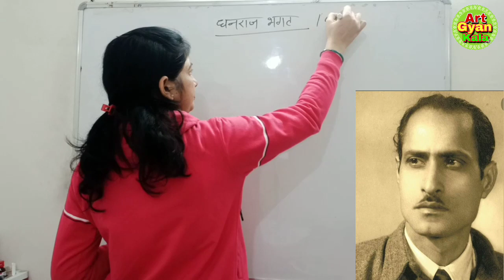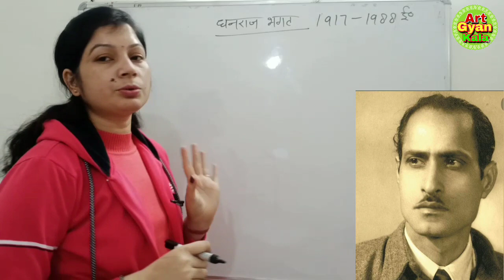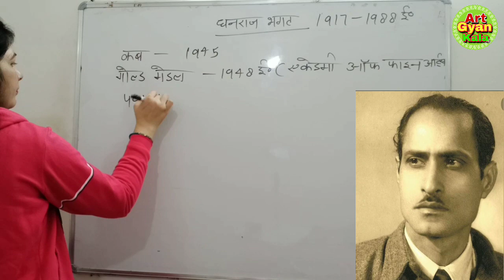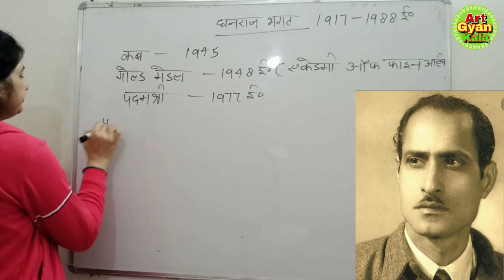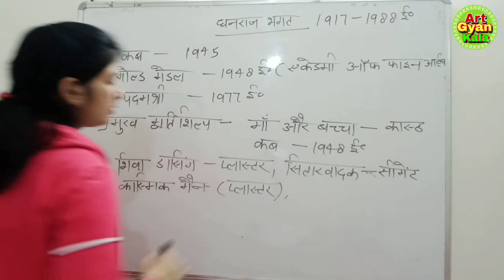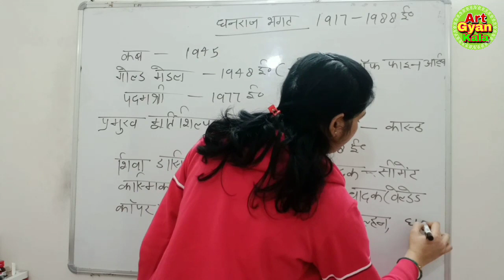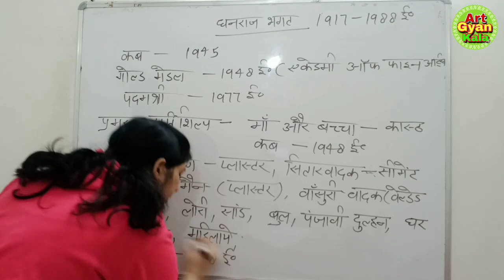कलाकार धनराज भगत || Artist Dhanraj Bhagat || TGT PGT art by Jyoti Chauhan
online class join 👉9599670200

कलाकार धनराज भगत आर्टिस्ट धनराज भगत धनराज भगत आर्टिस्ट आर्टिस्ट धनराज भगत धनराज भगत धनराज भगत भारतीय कलाकार धनराज भगत आर्टिस्ट्स धनराज भगत कलाकार धनराज भगत